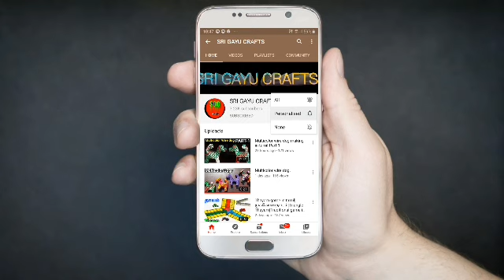How to make plastic wire flowers wash in tamil | Out of waste flower wash | கூடை ஒயரில் பூங்கொத்து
How to make plastic wire flower wash, out of waste flower wash,
3D images making videos link ;